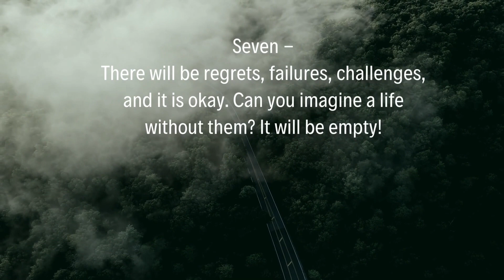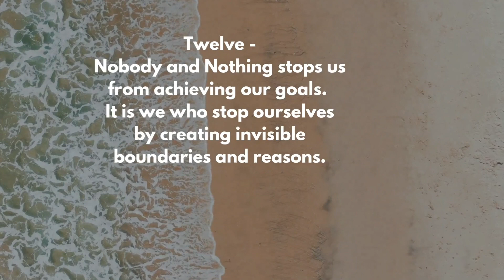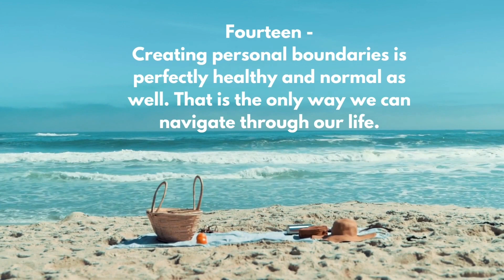The 15 HARD TRUTHS We MUST All KNOW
Here are the 15 Hard Truths of life that we must all know to have a peaceful life. The earlier we accept these truths, the better it is for us to navigate our life.

You can find more about Ranjana Kamo here –

WHAT TO READ NEXT –

‘Mission Work Life Harmony’
This is the best all-in-one self-improvement handbook and an ideal companion to help you unlock your self-potential and lead a rewarding life, both on professional and personal fronts.

‘The Mystery Of Utmost Happiness’
Between deadlines and targets and never-ending to-do lists, the last thing we can squeeze in is to pause, reflect, smile, and be happy. Move beyond the inevitable frustrations and challenges, and open yourself to a state of genuine happiness.

‘8titude’ - Our attitude determines who we are. It is a product of our experiences and environment, resulting in our actions or reactions, and it holds the capacity to determine the direction of our life. Attitude has been redefined in these eight short stories.

'Beyond The Sunset' – The saga of love that saw betrayal and depression. The story of Rita’s love, the shock of betrayal she has to face, her depression and her fight against her depression.

'Blind Chase' - A chase, a robbery and a mysterious disappearance. The suspense in this thrilling mystery keeps building as the story progresses.

‘Lighthouse Of Nitani’ – Anita is hurt to the core and her revenge lies in proving that she is the best in her line of work. Anita and her love will soon know that life is beautiful as he finds his world in her and she meets her destiny in him.